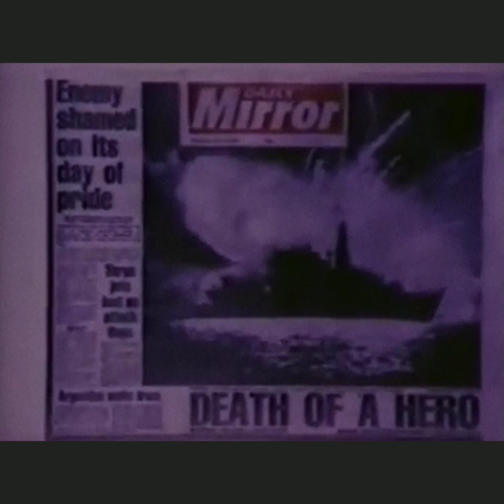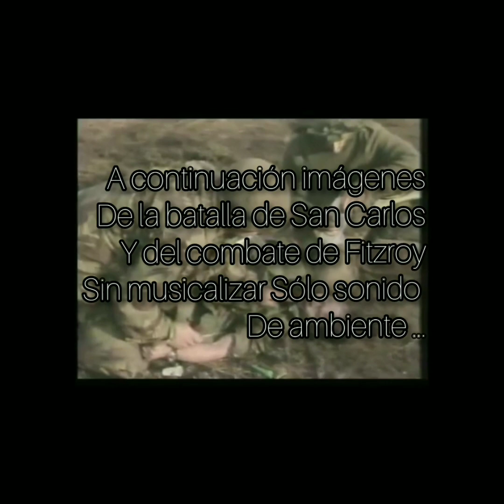100 DÍAS EN MALVINAS - Relato de Freedman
El historiador imparcial británico Lawrence Freedman relata en una sinópsis lo que fue  la batalla de San Carlos y las vivencias del Almirante Woodward. Bonus Track : imágenes sin musicalizar de las batallas de San Carlos y Fitzroy. Freedman , junto a la historiadora Argentina Virginia Gamba,  son los mejores escritores en cuanto a los hechos oficiales ocurridos durante la guerra del Atlántico Sur . De forma imparcial , son los más calificados para elaborar un repaso serio con fundamentos y argumentos sólidos e históricos . Sin política ni sesgos , con documentación desclasificada y aprobada por excelentes expertos en política internacional y geoestrategia.